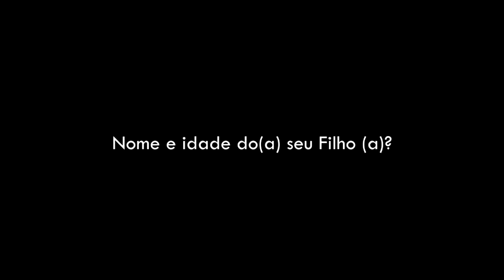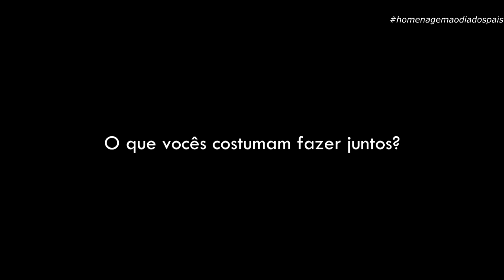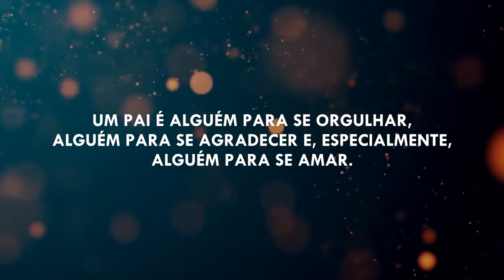Vídeo em homenagem ao Dia dos Pais.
Neste dia tão especial em que celebramos a grandeza de todos os pais, a Faculdade Atenas Sete Lagoas faz uma homenagem aos pais da instituição e a todos os pais dos alunos, colaboradores e setelagoanos.